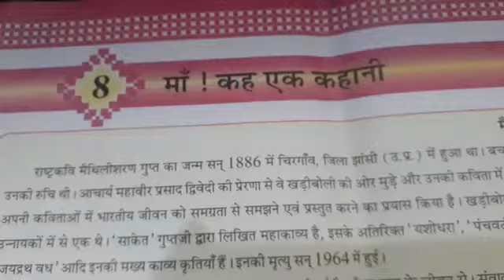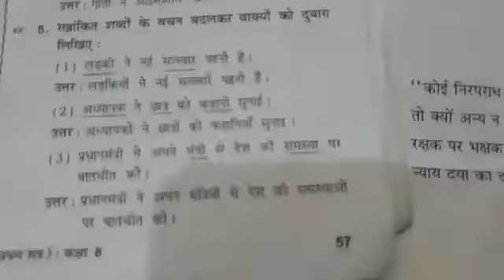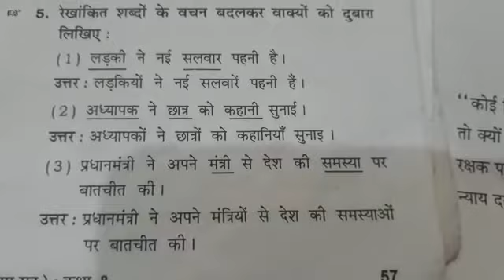ધોરણ-8, હિન્દી, પ્રકરણ-8